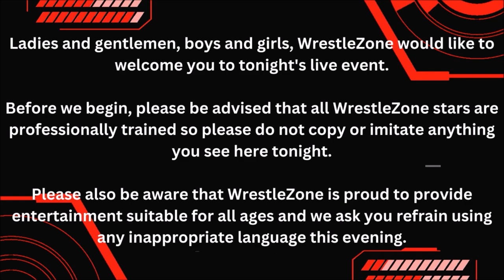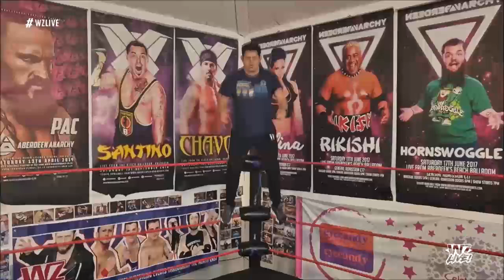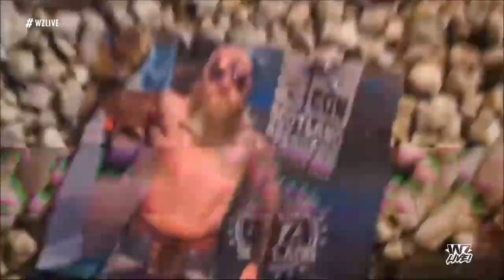The WrestleZone Podcast | Episode 24 | WrestleZone ‘Halloween Hijinks’ (19 Oct 2024) Preview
On this episode, Billy previews this weekends Halloween Hijinks event!

A VIP ticket for this event, priced £17, gets you first entry into the venue and an exclusive VIP match. A general admission ticket priced £14 is also available.

Doors open at 5.30pm for VIP ticket holders and 6.30pm for General ticket holders. The main show begins at 7pm.